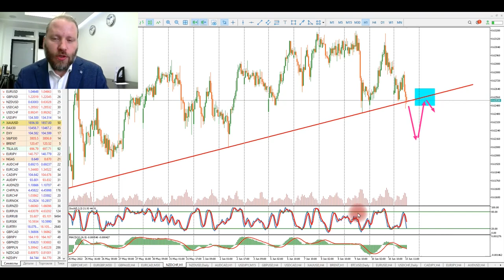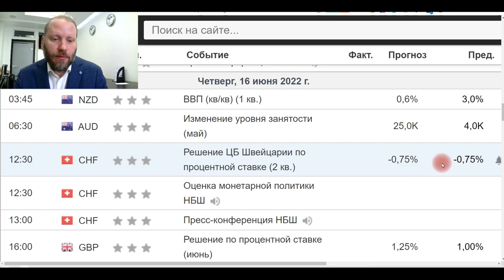Роман Корнев: технический анализ рынка на 13.06.2022. Стратегия: скальпинг intraday | AMarkets